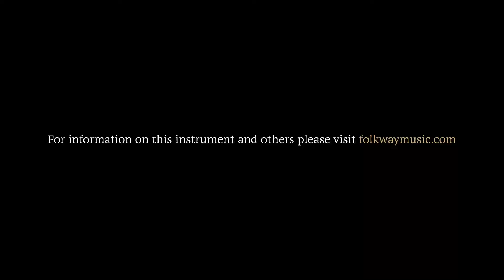Folkway Music - 2017 Martin 000-30 Authentic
Martin 000-30 Authentic 1919.  Played by Jason Fowler, recorded with three Ear Trumpet Edwina microphones.

Martin's Style 30 was built in very small numbers from the mid 1800s until the late 1910' and received its model designation thanks to its $30 price tag back in the 1850s.* Martin's 000-30 Authentic 1919 recreates the tastefully adorned style 30 in a 000-size instrument with a 25.4” scale and modern T frets.

A delightfully lightly built guitar with ¼” scalloped braces, small maple bridge plate, pyramid bridge, VTS red spruce top and Madagascar rosewood back and sides, the 000-30 Authentic 1919 is a highly responsive, resonant, and complex 12 fret fingerstyle guitar. It has a wonderful blend of sweet overtones, and focused fundamental, warm and well-developed basses, and trebles that are nicely rounded and full. With a tonal pallet that's this full, the only thing the 000-30 leaves a player wanting for is more time to enjoy it.

Style 30 trimmings include grained ivoroid bindings with fine rosewood and maple purflings, multi-colored top border and back strip; pearl, celluloid, rosewood and maple rosette; and pearl snowflakes and diamonds in the fingerboard. It's both simple and beautiful, with a touch of tasteful luxury.

Like all Authentics, the 000-30 is constructed with a hand-fit dovetail neck joint, hot hide glue, and a vintage gloss finish. The nut and glued-in saddle are bone, and the neck is built without a truss rod. The neck is carved into a softened V shape with a low to medium depth and features a nut width of 1-7/8”. The bridge pin spacing is 2-3/8”.

This gently used guitar was originally sold new through Folkway. It is in nearly perfect condition save for some quite minor belt dents on the back. We installed a K&K Trinity combination transducer/mic pickup system for its first owner, and the K&K two-channel preamp is included as well.